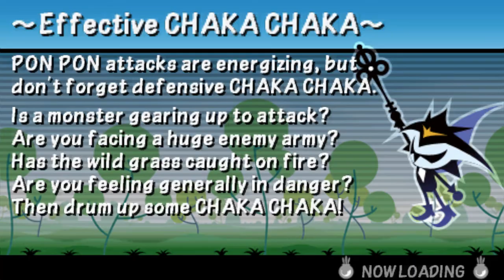Patapon 3 - Mission 2: Ragewolf and the Mysterious Birch Grove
yeah yeah mhm ragewolf alpha wolf

MAP: Field of Angry Giants